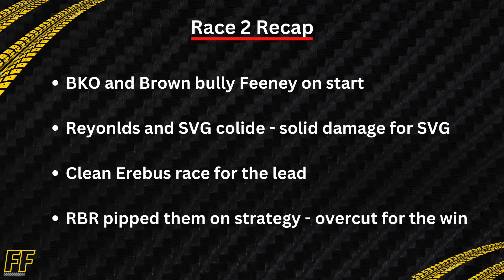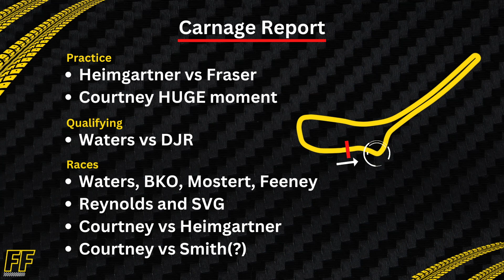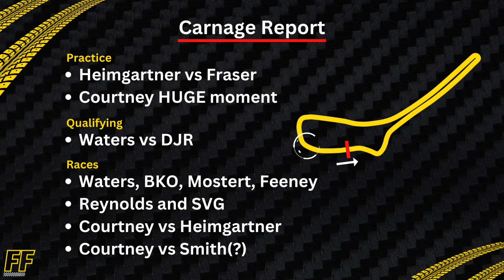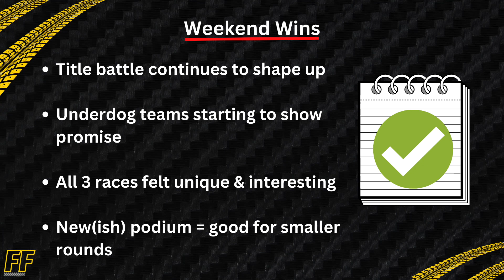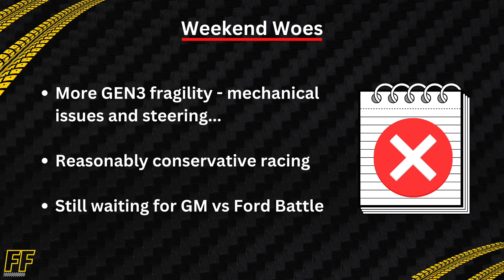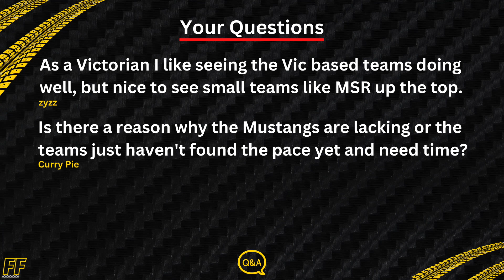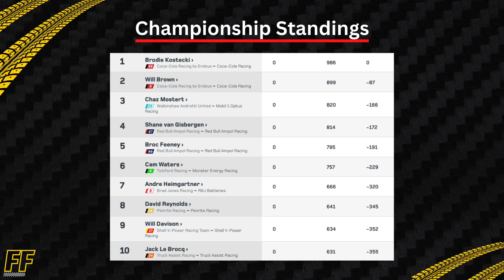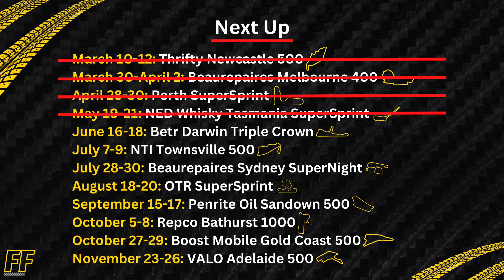V8 Supercars 2023 Tasmania Review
Supercars saw some close calls, strategic racing and many other talking points at Round 4 of the championship in Symmons Plains. Join me as I cover the big V8 Supercars news leaving Tasmania while sharing my own thoughts,

Reminder: This channel was recently renamed from 'Behind the Barrier' to 'Fan At The Fence'.

Chapters:
COMING SOON...